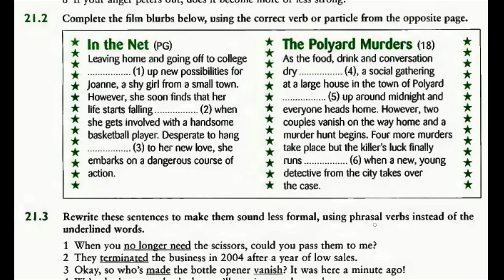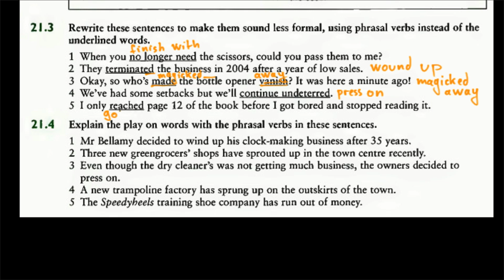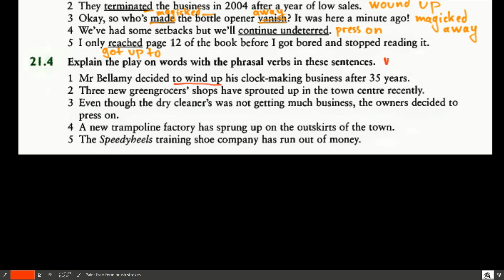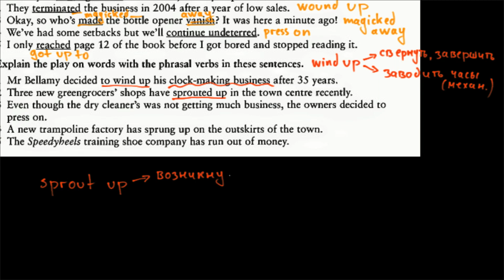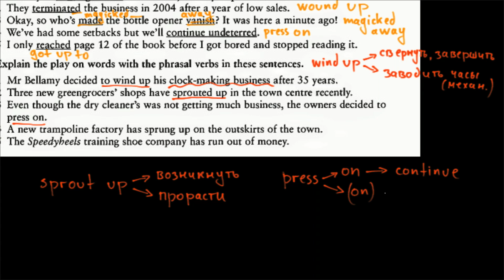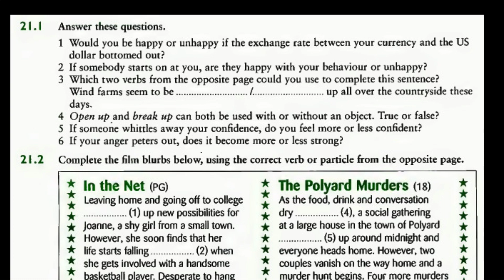English Phrasal Verbs in Use - Unit 21 - MAKING PROGRESS - ex.21-3-4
Примеры фразовых глаголов выражающих прогресс, процессы в движении, динамику: sprout up, spring up, start on at, whittle away, bottom out, finish with, etc., особенности их употребления и значения. Все упражнения и примеры взяты из книги "English Phrasal Verbs in Use Advanced" by Michael McCarthy and Felicity O'Deil. Все упражнения и примеры взяты из книги "English Phrasal Verbs in Use Advanced" by Michael McCarthy and Felicity O'Deil.Причиной исключительного богатства английского языка является тот факт, что в нем параллельно существуют слова англо-саксонского, французского и латинского происхождения с похожими значениями, что дает большой выбор синонимов.